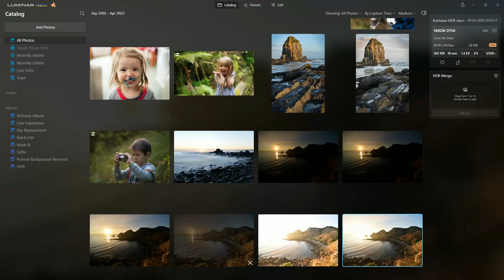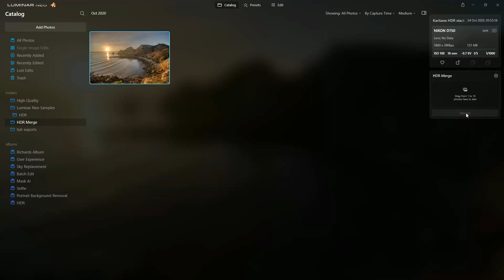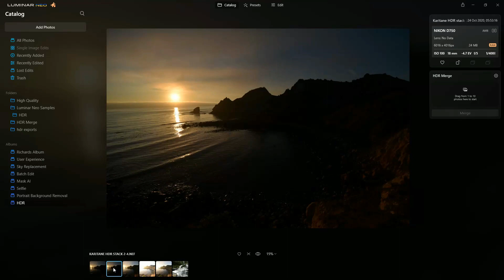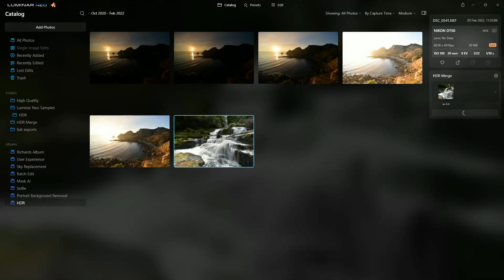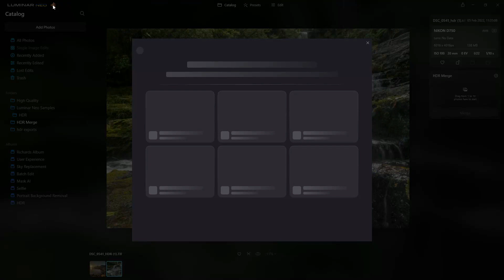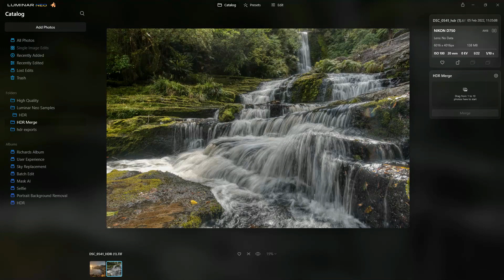HDR in Luminar Neo Review - Nice results quickly, but lacks Aurora HDR's flexibility.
What is HDR in Luminar Neo

HDR in Luminar Neo is a simple and effective way to merge multiple exposures to create a single high dynamic range image.

But unlike other Luminar Neo updates, the HDR Merge pack is an optional extra, costing US$49. And while HDR in Luminar Neo is as effective as Skylum Software’s Aurora HDR – it lacks its stablemates’ vast feature set and creative freedom. So, is HDR in Luminar Neo worth it?

Conclusion

HDR in Luminar Neo is relatively affordable and easy to use. More importantly, it produces attractive, natural-looking HDR images.

Too Simple?

However, Luminar Neo’s HDR lacks the vast array of manual adjustments present on other HDR applications such as Skylum’s own Aurora HDR.

Whether this matters to you depends on your needs. If you seek the quickest, easiest route to an attractive HDR image, I strongly recommend you check out Luminar Neo’s HDR Merge pack.

On the other hand, you might find Neo’s lack of HDR adjustments restricts your creative freedom. In which case, I recommend you pick up a copy of Aurora HDR while you can.

Is HDR in Luminar Neo worth it?

Yes. Although Luminar Neo’s HDR merge pack lacks the creative freedom offered by other products such as Aurora HDR, it does the essentials very well. Its image alignment is excellent, and it handles moving subjects very well. But most importantly, it’s easy to use and produces natural and attractive-looking HDR images.